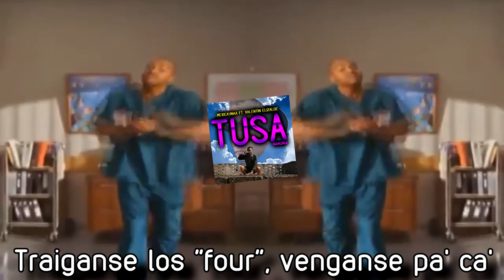KAROL G, Nicki Minaj - Tusa (PARODIA/Parody) Ft. Valentín Elizalde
CODIGO CREADOR FORTNITE: THEMEXICANLOPEZ

Preguntas Frecuentes!!!
¿Four Loko o Monster?
-Lalitas
¿Conasupo o Lala?
-Nutrileche
TODOS LOS VIDEOS SON DEDICADOS CON AMOR Y CARIÑO A MIS HERMANOS, A MIS PADRES, Y A MI PUBLICO AMADO ❤

parodiaparodia musicalparodia tusatusa remixtusa valentin elizaldetusa remix valentin elizaldetusa parodiaKarol G parodiaNicki Minaj parodiaparodia reggaeton#KAROLG#NickiMinaj#Tusa